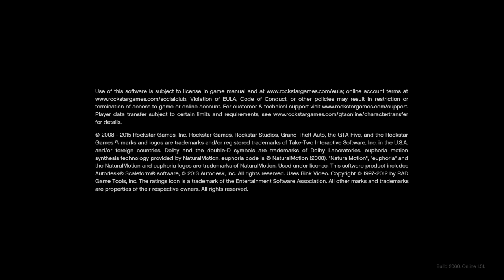Exposed bum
Lol exposed